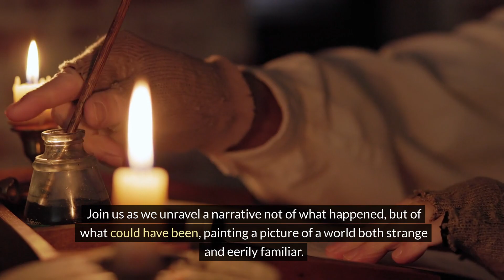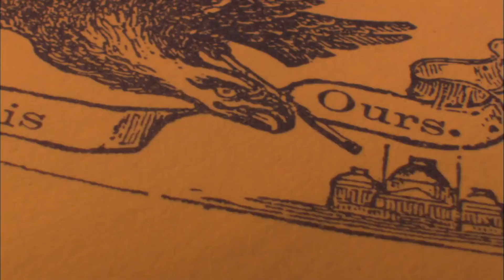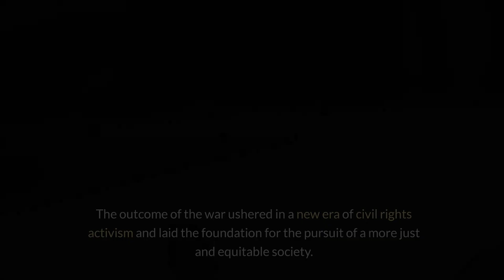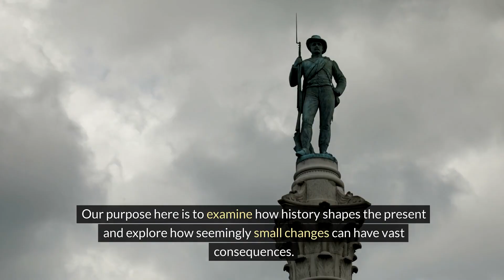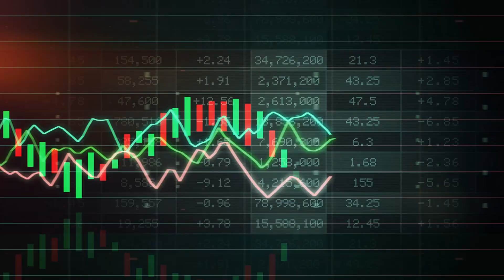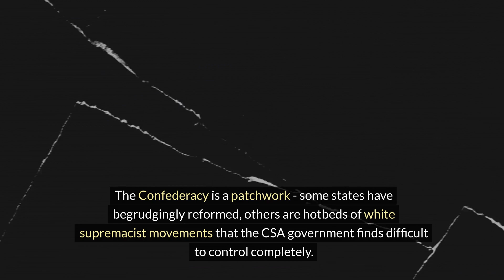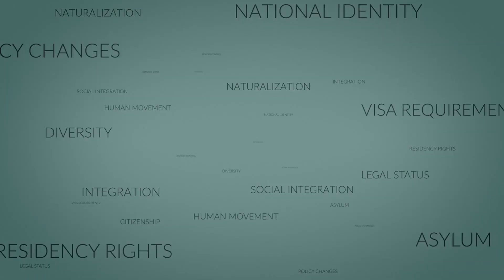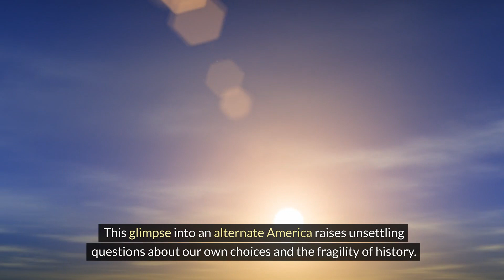What If the South WON the Civil War? An Alternate America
Have you ever wondered what America would be like if the Confederacy had won the Civil War? In this thought-provoking video, we'll turn back the clock and imagine a pivotal "what if" – the Confederacy winning the Battle of Gettysburg. This single event could have reshaped American history forever!

We'll explore the immediate fallout of a Confederate victory at Gettysburg, from its impact on Northern morale to the possibility of European recognition.  We'll fast-forward to the present of this alternate timeline, a 2024 where a Union and a Confederacy coexist as uneasy neighbors. Discuss technological divides, societal clashes, and how this fractured America navigates the global stage.

This isn't just about the past; it's about how history shapes our world.  Join the discussion! Would you live in the Union or Confederacy?  How would this divide impact your life?

👉 Hit that like button if you enjoyed the journey, subscribe to What if... History and let me know what other alternate history you would like to see! for more captivating tales of history and exploration.

image source by Wikipedia
AI image generated by ChatGPT. please blame them not me, I tried my best